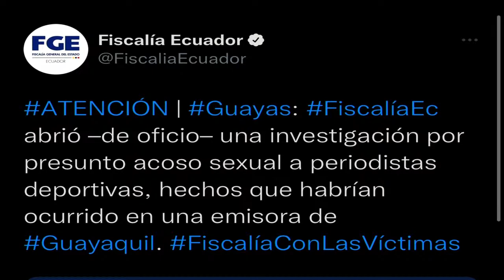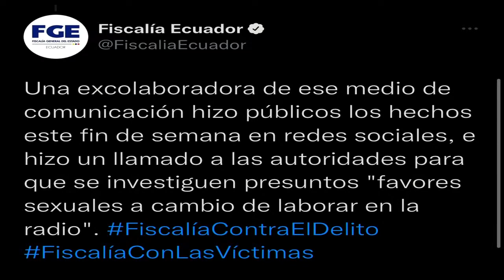SOLEDAD REYES delata a Mario Canessa de ser el REY DEL FUTBOL en Ecuador